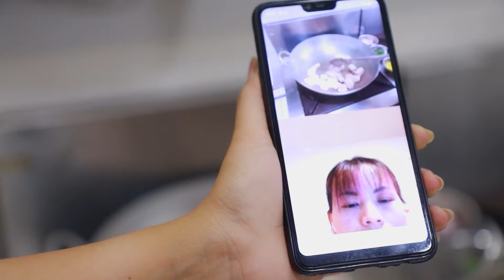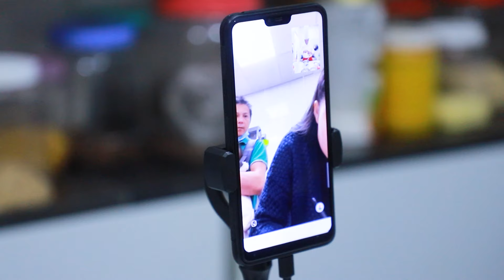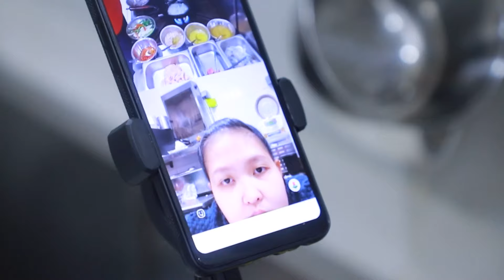Học bí quyết online sốt xào để kinh doanh tại Pháp - Thầy Y -Netspace Môi trường dạy nấu ăn lý tưởng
Học nghề online đang được triển khai tại Netspace là giải pháp học nghề hiệu quả và tiết kiệm nhiều chi phí đi lại cho các Học viên đang sinh sống tại nước ngoài.
Chị Kim Anh, hiện đang sinh sống và kinh doanh nhà hàng tại Pháp. Chị mong muốn mở rộng quy mô kinh doanh và đăng ký học bí quyết các loại sốt xào với Thầy Y theo hình thức học online.
Các loại sốt xào có thể làm với số lượng nhiều, bảo quản sử dụng cho nhiều ngày, rất thích hợp cho các món xào ăn nhanh tại các quán ăn, nhà hàng hoặc mang đi.
Để làm ra các loại nước sốt ngon, phải có công thức chuẩn, được định lượng nguyên liệu và gia vị chính xác. Từ các loại sốt xào ngon, có thể chế biến được hàng chục món xào ngon, đẳng cấp.

Thầy Y- Chuyên gia ẩm thực Việt Nam đã nhiều năm nghiên cứu và giảng dạy các loại sốt xào Việt Nam, có thể ứng dụng theo hướng công nghiệp dùng để chế biến hàng trăm món xào ngon và đặc sắc.

Thầy Y đã truyền dạy cho Chị Kim Anh cách lựa chọn các nguyên liệu tươi, sạch, cách sơ chế, cắt thái, bảo quản các loại thịt, hải sản, rau củ, cách ướp thịt , cách làm mềm thịt.
Trong buổi học, Chị Kim Anh đã được Thầy hướng dẫn bí quyết làm  4 loại xốt xào ngon: xốt tiêu đen, xốt chua ngọt, xốt ớt và xốt Hồng Kong từ những nguyên liệu có sẵn như: dầu hào, hắc xì dầu, tương ớt, nước mắm, đường,  và các loại rau củ tạo mùi như: tỏi, hành, sả, ớt, tiêu, gừng, lá …

Phương pháp giảng dạy của Thầy Y rất đơn giản và khoa học. Mặc dù học online, Chị Kim Anh vẫn có thể nắm bắt cách chế biến và trao đổi với Thầy trực tiếp qua mạng.

Với bí quyết chế biến của Thầy Y, các món xào trở nên dễ dàng, có công thức chuẩn để chế biến các món xào giúp cho Học viên tiết kiệm rất nhiều chi phí nhân công.
Món xào là những thức ăn nhanh, dễ chế biến được nhiều người Việt và người nước ngoài yêu thích.
Đây là cơ hội rất lớn cho những Học viên tham gia các khóa học bí quyết Thầy Y để triển khai các mô hình quán ăn, nhà hàng tại Việt Nam và các nước trên thế giới.
🌎 Tìm hiểu thêm thông tin về khóa học bí quyết làm sốt xào